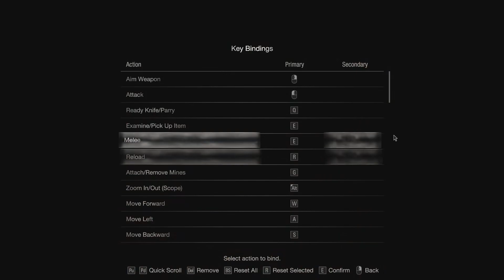Resident Evil 4 Remake Separate Ways Hardcore - Part 1 - Easy on the eyes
Loen: ADAAAAAAAAAAAA!!
With the main story completed I dive into the Separate Ways DLC to find out what Ada was doing behind the scenes.